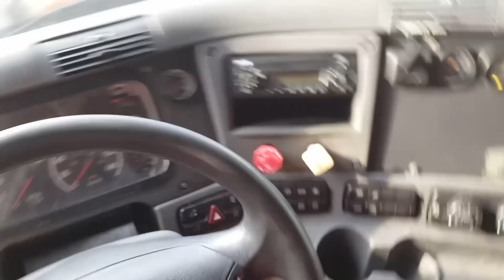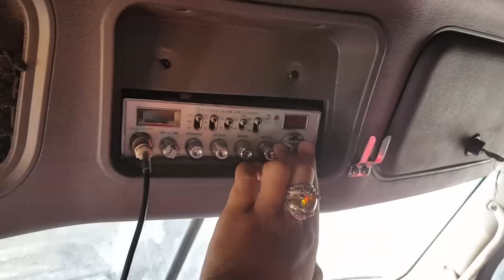FREIGHTLINER CASCADIA 2014 | XE ĐẦU KÉO MỸ FREIGHTLINER SX 2013 MÁY DETROITS DD15 | 0932.795.695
🤩Xe đầu kéo Freightliner cascadia 2014.
🤩 Xe đầu kéo mỹ freightliner cascadia sx 2013 máy detroits DD15
🔰 Xe đầu kéo Freightliner Cascadia 2013 Detroits DD15.
🔰 Xe đầu kéo Freightliner các loại.
🔰 Bảng Giá Xe Đầu Kéo Mỹ Hoàng Huy Cập Nhật.

🤩 Ngoài ra chúng tôi chuyên cung cấp sản phẩm và dịch vụ sau:
🔰 Thu Mua Mooc Cũ- Xe Đầu Kéo Qua Sử Dụng
🔰 BẢNG GIÁ LỐP XE HAI ĐỒNG TIỀN GIÁ CỰC TỐT

🔰 CHO THUÊ RƠ MOOC XƯƠNG 45 FEET 3 TRỤC

🔰 TRUNG TÂM THANH LÝ XE VÀ MOOC CŨ. LINK Giới thiệu công ty:
🔰 Bán Xe đầu kéo cũ, Rơ mooc cũ các loại
🔰 Bán Xe đầu kéo mới, Rơ mooc mới các loại.

🔰 GIÁ XE ĐẦU KÉO FAW JH6 2 CẦU 430HP
🔰 XẢ LÔ MOOC THÙNG MUI BẠT CIMC 3 TRỤC 40 FEET HÓA ĐƠN CAO

🔰 MOOC BEN DOOSUNG TỰ ĐỔ 23 KHỐI TẢI 28 TẤN| 30 KHỐI TẢI 30 TẤN

🤩 Một số thông tin hữu ích Chúng tôi chia sẻ đến Qúy khách hàng:
🔰 LÃI SUẤT VAY NGÂN HÀNG MỚI NHẤT.
🔰 HƯỚNG DẪN VAY MUA XE TRẢ GÓP MỚI NHẤT.
🔰 KINH NGHIỆM MUA XE ĐẦU KÉO CŨ ĐÃ QUA SỬ DỤNG

🌟Ô TÔ HUỲNH GIA PHÁT🌟
🔰Trung tâm: Mua bán, Trao đổi, Ký gửi: Xe đầu kéo - Rơ mooc - Container mới cũ.
🔰 Showroom: Số 256 Mỹ Phước Tân Vạn , KP Tân Phú 1, Phường Tân Bình, TP Dĩ An, Bình Dương. (Ngã tư Chiêu Liêu, đối diện E-Depot Tân Bình)

Thẻ tag